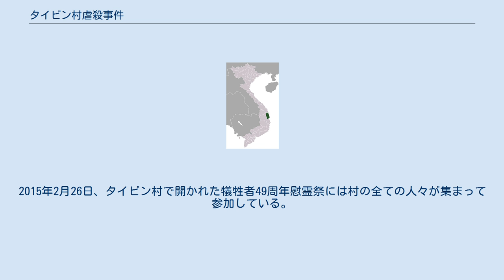タイビン村虐殺事件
タイビン村虐殺事件（タイビンむらぎゃくさつじけん）は、ベトナム戦争時の1966年2月にベトナムビンディン省タイビン村で韓国軍が住民65人を虐殺した事件である。
　 1966年2月、ベトナムビンディン省に駐屯していた大韓民国陸軍首都師団（通称猛虎部隊）（en）は早朝に タイビン村（Thái Bình /太平）を訪れ、住民68名を1ヶ所に集めると銃撃を加えるとともに手榴弾を投げつけて婦女子を含む65名を殺害した。
生存者はわずか3名であった。
 タイビン村では虐殺された犠牲者名を記した慰霊碑と事件を記録した壁画が設けられ、生存者が虐殺の証言を行っている。
2008年現在のベトナムでは韓国軍によって少なくとも9000名が虐殺されたとも、あるいは、30万人を超すベトナム人が虐殺されたとも言われている。
 韓国政府は、ベトナムでの虐殺や強姦など、自国の過去の蛮行を公式に認めようとしていない。
韓国兵の行為には韓国のメディアも人権活動家も目を向けなかった。
その根底には、韓国人の、ベトナム人に対する人種差別意識が原因との見方もある。
 無差別機銃掃射や大量殺戮、女性に対する強姦殺害、家屋への放火などが1966年2月にはビンディン省タイビン村でも行われた。
韓国軍猛虎部隊によって、住民68名を集めて婦女子を含む65名が虐殺された。
そのため、虐殺事件以前の名前は平安を意味するビンアン村だったが、最終的に1004人が村で虐殺されたために、平安な村という名前は続けるのは不可能だったとして、ベトナム戦争が終わって帰村した人々によって村の名前を西側の栄光を意味するタイビンに変えられた。
2015年2月26日、タイビン村で開かれた犠牲者49周年慰霊祭には村の全ての人々が集まって参加している。